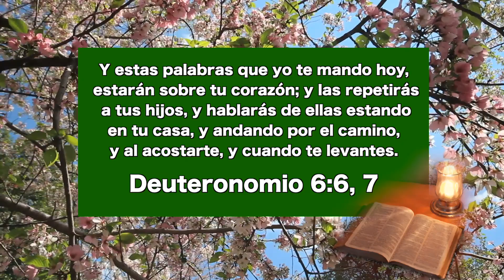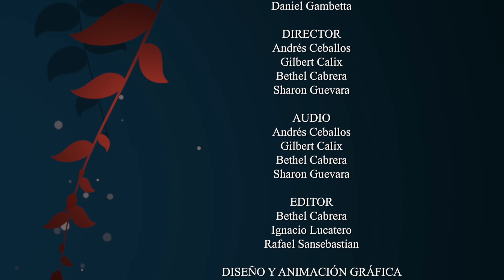Pan Cotidiano -Establecer ejemplo de la santidad del sábado, y enseñarla, 19 de mayo